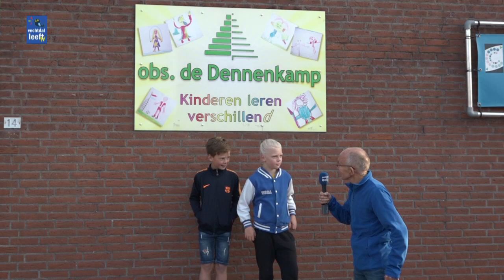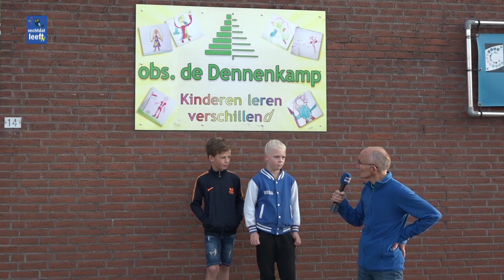Leerlingen OBS De Dennenkamp lopen de Daily mile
Op dinsdag 22 september deed Erben Wennemars de aftrap van The Daily Mile. The Daily Mile betekent 3x per week 15 minuten bewegen. Het is onderdeel van het reguliere lesprogramma. Bewegen zorgt voor betere concentratie, verhoging van de leerprestaties en de sfeer in de klas.